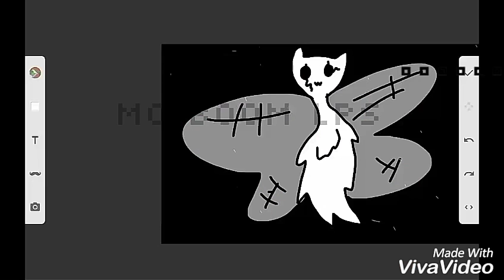New Intro!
Pictures From Intro Are NOT Mine